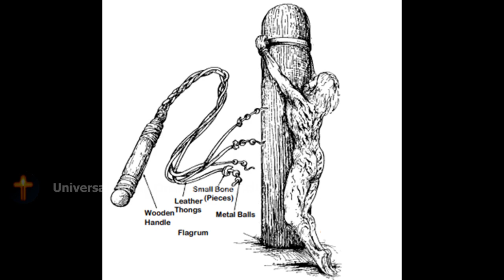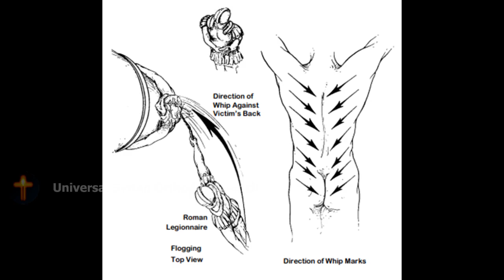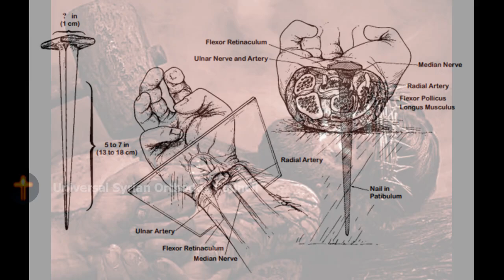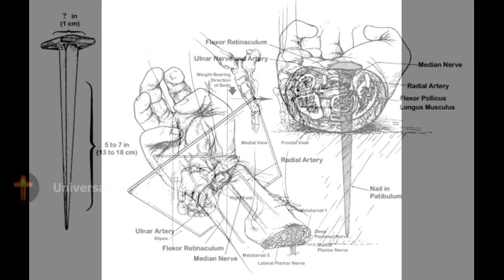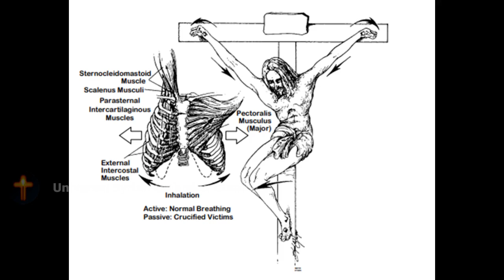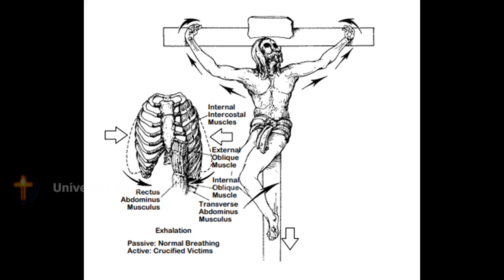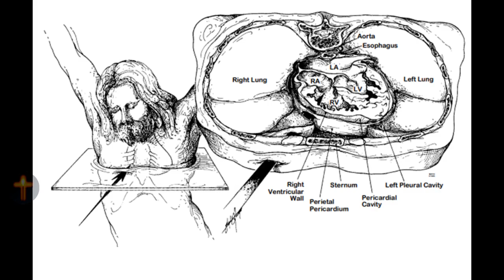About the Physical Death of Jesus Christ by William D. Edwards, Wesley J. Gabel, Floyd E. Hosmer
After Jesus and his disciples had observed the Passover meal in an upper room in a home in southwest Jerusalem, they traveled to the Mount of Olives, northeast of the city (Figure 1). (Owing to various adjustments in the calendar, the years of Jesus’ birth and death remain controversial. However, it is likely that Jesus was born in either 4 or 6 BC and died in 30 AD.  During the Passover observance in 30 AD, the Last Supper would have been observed on Thursday, April 6 [Nisan 13], and Jesus would have been crucified on Friday, April 7 [Nisan 14] ) At nearby Gethsemane, Jesus, apparently knowing that the time of his death was near, suffered great mental anguish, and, as described by the physician Luke, his sweat became like blood. Although this is a very rare phenomenon, bloody sweat (hematidrosis or hemohidrosis) may occur in highly emotional states or in persons with bleeding disorders. Soon after midnight, Jesus was arrested at Gethsemane by the temple officials and was taken first to Annas and then to Caiaphas, the Jewish high priest for that year (Figure 1)

Figure 1.
Map of Jerusalem at time of Christ.

Jesus left Upper Room and walked with disciples to Mount of Olives and Garden of Gethsemane (1), where he was arrested and taken first to Annas and then to Caiaphas (2). After first trial before political Sanhedrin at Caiaphas’ residence, Jesus was tried again before religious Sanhedrin, probably at Temple (3) Next, he was taken to Pontius Pilate (4), who sent him to Herod Antipas (5). Herod returned Jesus to Pilate (6), and Pilate finally handed over Jesus for scourging at Fortress of Antonia and for crucifixion at Golgotha (7)

Between 1 AM and daybreak, Jesus was tried before Caiaphas and the political Sanhedrin and was found guilty of blasphemy. The guards then blindfolded Jesus, spat on him, and struck him in the face with their fists. Soon after daybreak, presumably at the temple (Figure l), Jesus was tried before the religious Sanhedrin (with the Pharisees and the Sadducees) and again was found guilty of blasphemy, a crime punishable by death in Roman Trials

Since permission for an execution had to come from the governing Romans. Jesus was taken early in the morning by the temple officials to the Praetorium of the Fortress of Antonia, the residence and governmental seat of Pontius Pilate, the procurator of Judea (Figure 1). However, Jesus was presented to Pilate not as a blasphemer but rather as a self-appointed king who would undermine the Roman authority.

Nailing of wrists.
Left side, Size of iron nail.
Center, Location of nail in wrist, between carpals and radius.
Right side, Cross section of wrist, at level of plane indicated at left, showing path of nail, with probable transection of median nerve and impalement of flexor pollicis longus, but without injury to major arterial trunks and without fractures of bones

Although scriptural references are made to nails in the hands,  these are not at odds with the archaeological evidence of wrist wounds, since the ancients customarily considered the wrist to be a part of the hand

Nailing of feet.
Left side, Position of feet atop one another and against stipes.
Upper right, Location of nail in second intermetatarsal space.
Lower right, Cross section of foot, at plane indicated at left, showing path of nail.

Respirations during crucifixion.
Left side shows Inhalation.
With elbows extended and shoulders abducted, respiratory muscles of inhalation are passively stretched and thorax is expanded.

Right side shows Exhalation.
With elbows flexed and shoulders adducted and with weight of body on nailed feet, exhalation is accomplished as active, rather than passive, process. Breaking legs below knees would place burden of exhalation on shoulder and arm muscles alone. It would soon result in exhaustion asphyxia

Spear wound to chest.
Left side, Probable path of spear. Right, Cross section of thorax, at level of plane indicated at left, showing structures perforated by spear.
LA indicates left atrium
LV indicates left ventricle
RA indicates right atrium
RV indicates right ventricle

Later that day, Jesus’ body was taken down from the cross and placed in a tomb

The gospel of John describes the piercing of Jesus’ side and emphasizes the sudden flow of blood and water

Translated titles:
Über den physischen Tod Jesu Christi von William D. Edwards, Wesley J. Gabel, Floyd E. Hosmer

À propos de la mort physique de Jésus-Christ par William D. Edwards, Wesley J. Gabel, Floyd E. Hos

विलियम डी. एडवर्ड्स, वेस्ली जे. गैबेल, फ़्लॉइड ई. होस्मर द्वारा ईसा मसीह की शारीरिक मृत्यु के बारे में

حول الموت الجسدي ليسوع المسيح بقلم ويليام دي إدواردز ،

Հիսուս Քրիստոսի ֆիզիկական մահվան մասին՝ Ուիլյամ Դ. Էդվ

על מותו הפיזי של ישוע המשיח מאת ויליאם ד. אדוארדס, ווסלי

О физической смерти Иисуса Христа Уильям Д. Эдвардс, Уэ